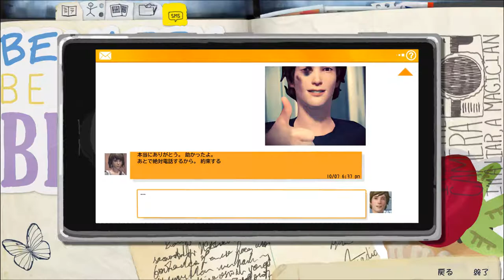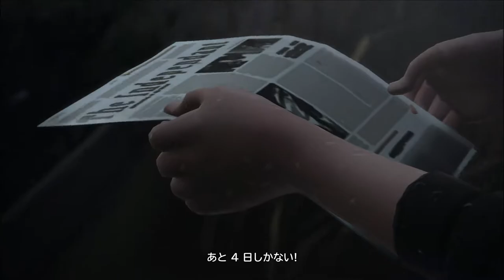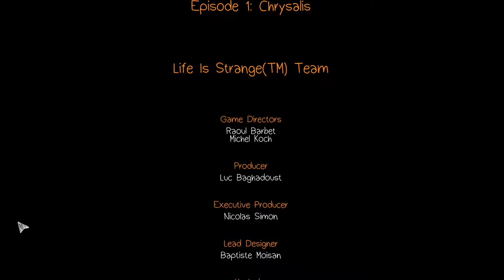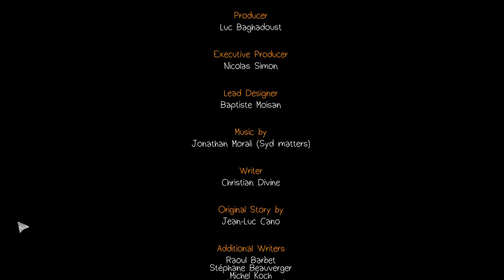ライフイズストレンジ-006【Epi1】崖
Life is Strange、Steam、日本語版。
エピソード1「サナギ」より、チャプター「崖」
初見ではありません。
途中で音（音楽）が消えている部分があります。